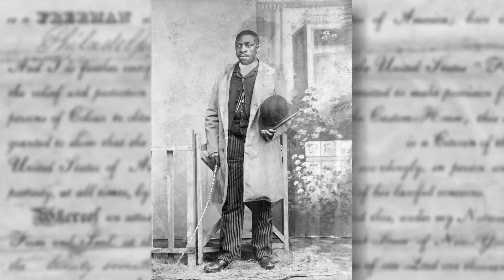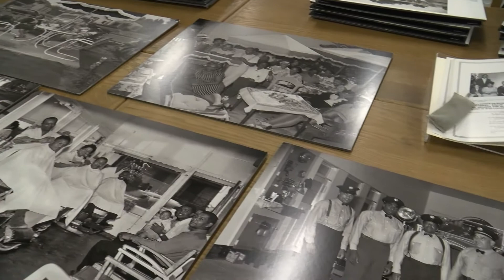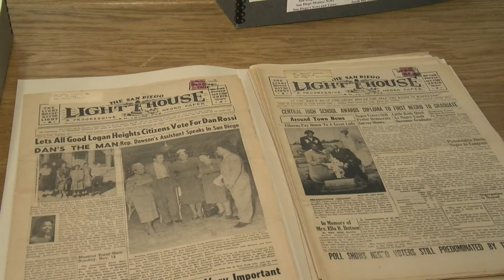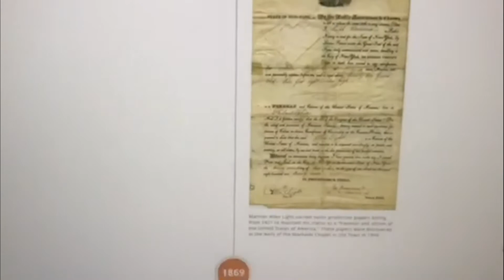Celebrate San Diego: Black History And Heritage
For Black History Month the San Diego History Center wants to focus on local African American stories with its new online exhibit Celebrate San Diego: Black History and Heritage. KPBS arts report Beth Accomando has this preview.